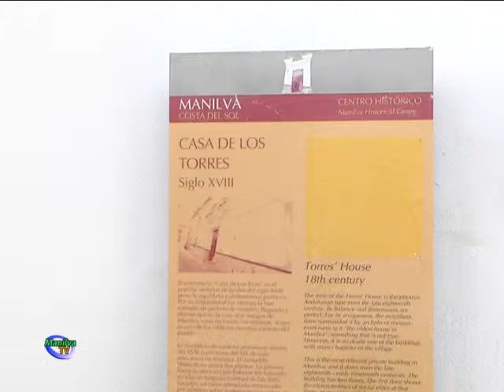SIGUE LA SEGUNDA CAMPAÑA DE CAPTACIÓN DE SOCIOS DE LA PEÑA CULTURAL FLAMENCA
Sigue en marcha la segunda campaña de captación de socios para la Peña Cultural Flamenca de Manilva.

Hasta el 31 de agosto, quienes ya formen parte de la entidad, podrán renovar su carnet los lunes, miércoles y viernes, de siete y media de la tarde a nueve y media de la noche, en la sede de la Casa de los Torres.

Por otro lado, los nuevos socios deberán realizar su alta en la Asociación del 1 al 30 de septiembre, los lunes, miércoles y viernes, de siete y media de la tarde a nueve y media de la noche, en la misma sede.

La directiva de la Peña Flamenca, ha comunicado que en el caso de las personas que no renueven su carnet en el plazo estipulado, su número será asignado a un nuevo socio.

El nuevo importe anual de la cuota es de 25 €.

Esta entidad también ha comunicado que las personas que ya son socios de la peña, no deberán deshacerse del antiguo carnet hasta la renovación del mismo.